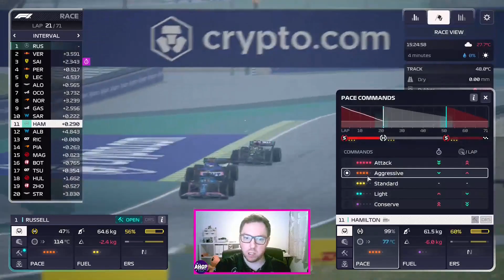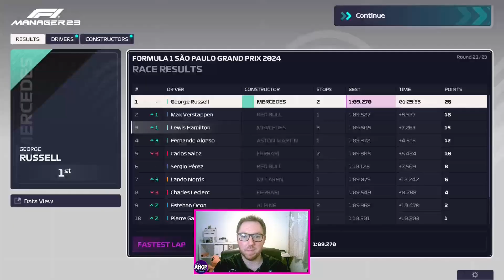TITLE DECIDER! | F1 Manager 23 | Mercedes | EP47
George Russell has a 12 point championship lead heading to the final round in Brazil. Can he hold his nerve and defeat Red Bull's Max Verstappen to clinch his first World Championship?

🏁 SOCIALS 🏁

Find me on the GridTalk podcast and The F2 Show